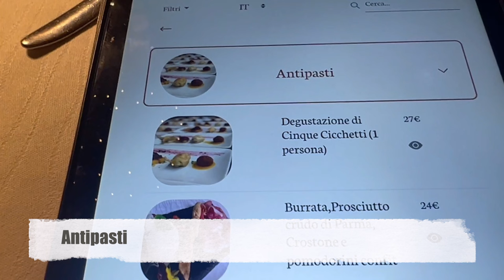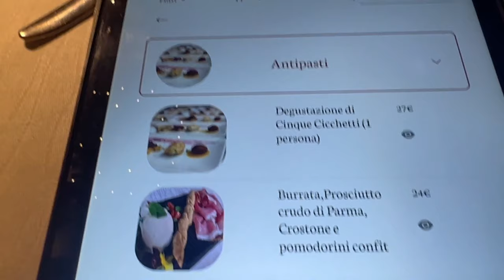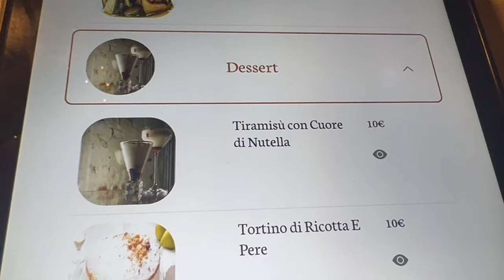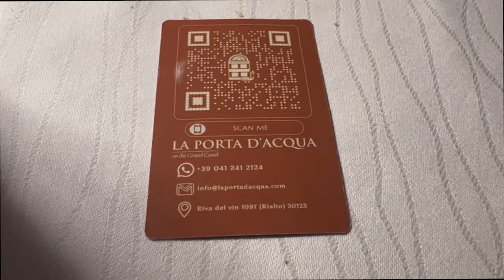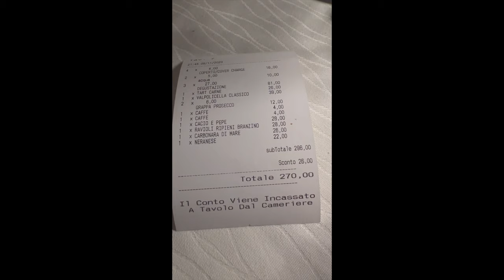La Porta D'acqua , Ristorante a Venezia con vista sul Canal Grande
In questo nuovo video andremo ad assaggiare le bontà' de La Porta D'acqua ,
un ristorante vicino a Rialto con una bella vista sul Canal Grande , in compagnia degli amici di un tempo, piatti particolari , tutti da assaggiare , fatemi sapere cosa ne pensate !
Se volete aiutarmi offrendomi un caffe' o un obolo per  il canale :
- Memorie di un conduttore ,
Una vita in Wagon Lits
Libro che parla di un mio collega che da Venezia partiva
in treno per tante citta'
La mia attrezzatura :
-fujifilm instant mini                :
-POWERBANK SOLARE          :
-PEL. FUJIFILM INSTANT
Abbonati a questo canale per accedere ai vantaggi:
a questo canale per accedere ai vantaggi